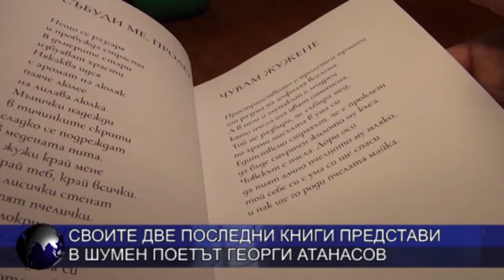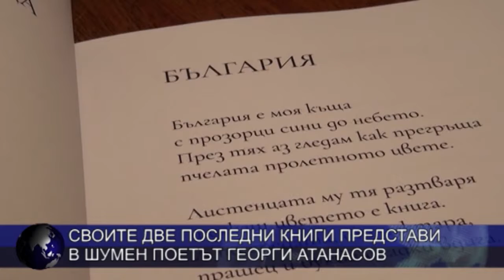Своите две последни книги представи в Шумен поетът Георги Атанасов